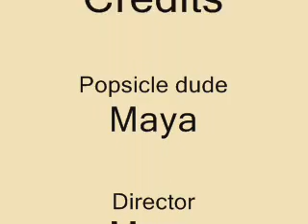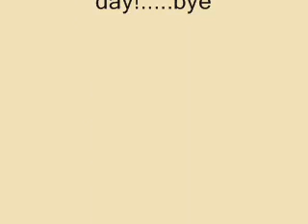Weird Cooking Show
a funny cooking show by maya!